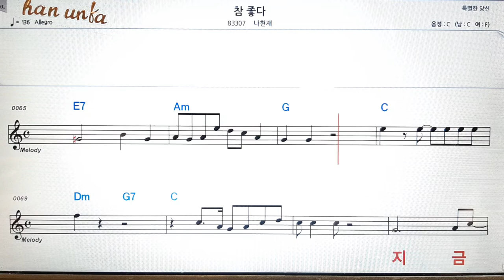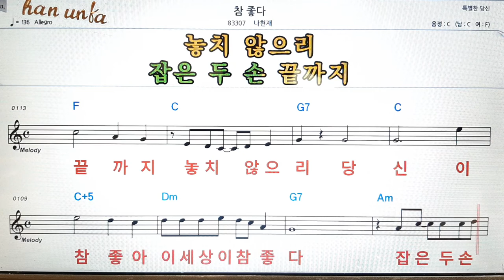참 좋다/나헌재👍노래 반주, 코드 악보,가라오케💋Karaoke*Sheet Music*Chord*MR